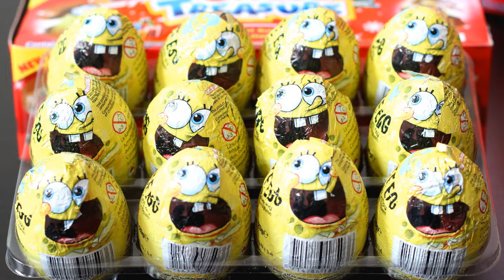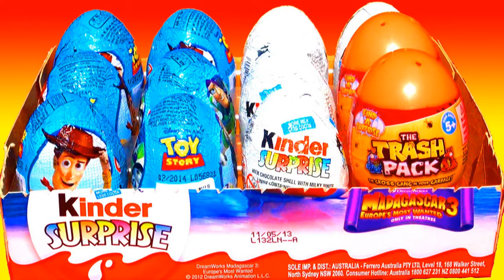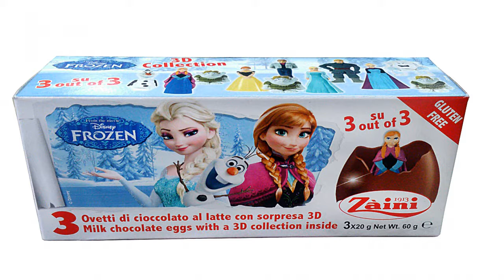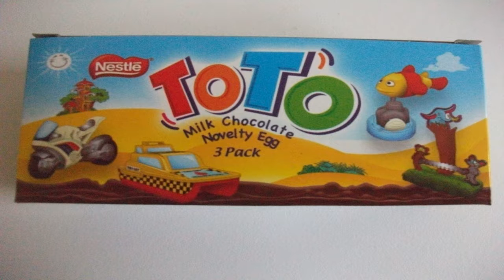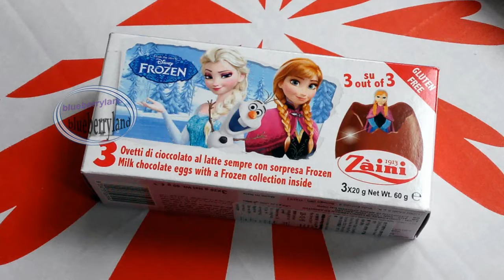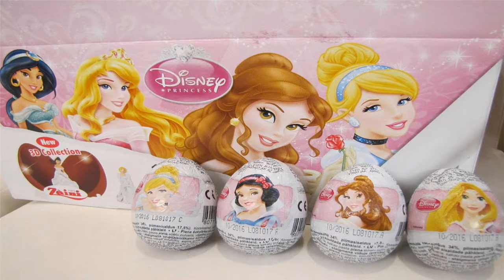Surprise Chocolate Eggs